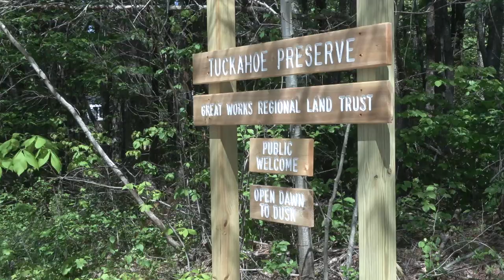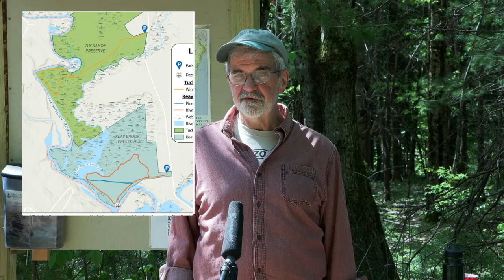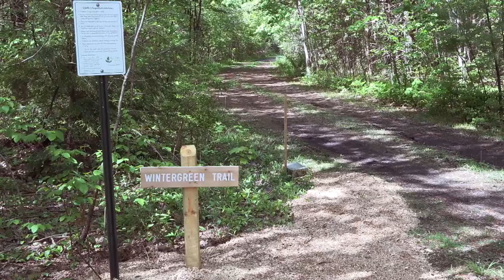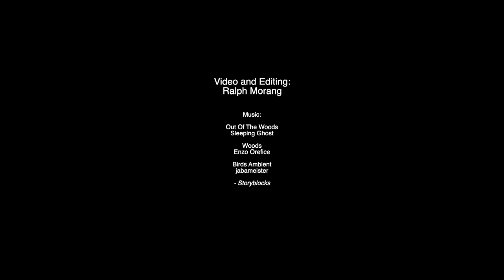Great Works Regional Land Trust Tuckahoe Preserve Opening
This 140 acre preserve was transferred to GWRLT in 2004 from the Tuckahoe Turf Farm and has been a key site of wetland and forest preservation.  Tuckahoe Preserve contains approximately 6,200 linear feet of frontage along the Salmon Falls River and protects the dynamic riparian habitat for wildlife.